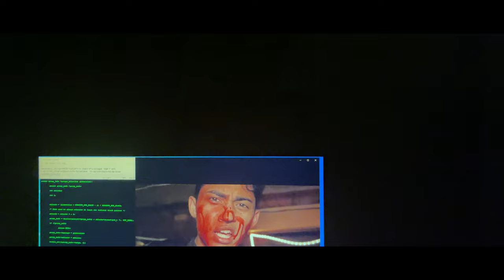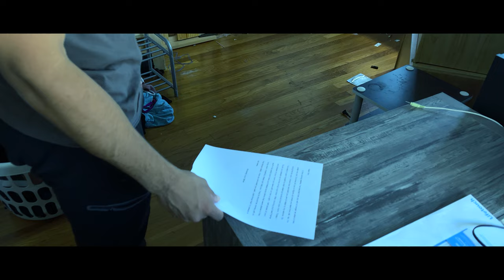“COPE” an improvised film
Our longest film yet. This film tells an interpretive character driven story about his struggles following the aftermath of his selfish actions. (Robbing and stealing money online from an unknown masked wearing group). We see how he “COPE”s with his decisions. THIS WAS IMPROVISED.